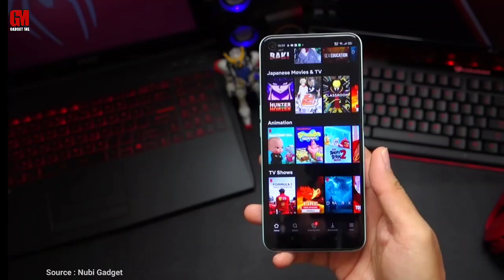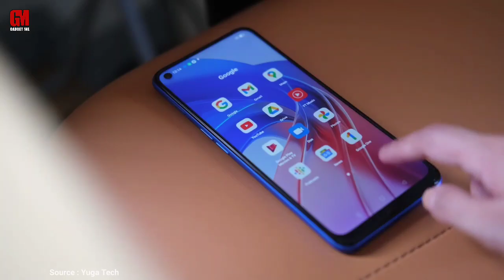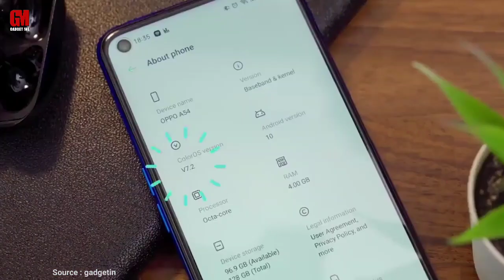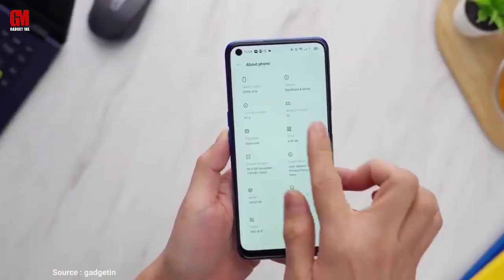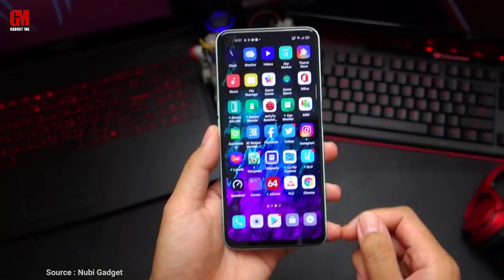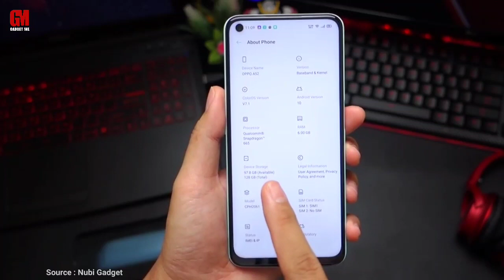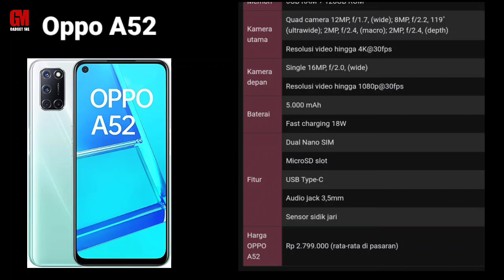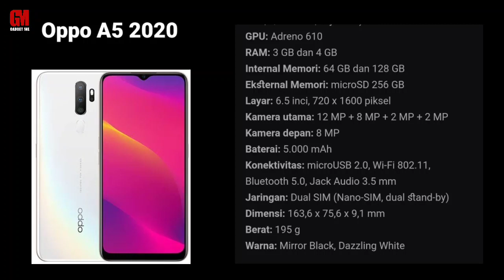5 Hp Kamera Bagus Harga 2 Jutaan, Kamera Oppo Emang Keren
hp kamera bagus harga 2 jutaan, kamera oppo emang keren,

Jika sebelumnya sudah mengulas tentang hp OPPO harga 1 jutaan, kini Pricebook akan memberikan rekomendasi hp OPPO di rentang harga 2 jutaan (Rp 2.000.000 - Rp 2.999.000).

Dengan harga yang lebih tinggi, pastinya spesifikasi hp OPPO harga 2 jutaan ini sedikit lebih baik. Dalam pengamatan kami, setidaknya ada hp OPPO dengan RAM 4 - 8 GB serta ruang penyimpanan mencapai 128 GB.

Di harga ini kamu juga akan mendapatkan hp OPPO yang dibekali 3 - 4 kamera belakang. Termasuk sudah menggunakan baterai yang besar.